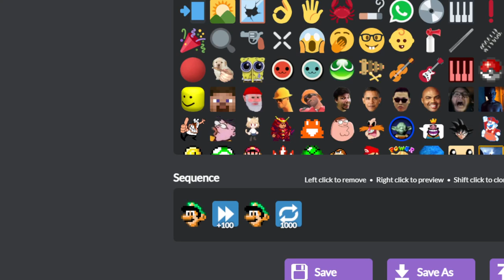steel drum particle accelerator (headache warning)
wii crash sound

makes my head hurt